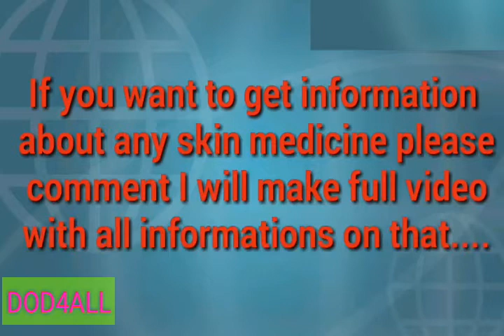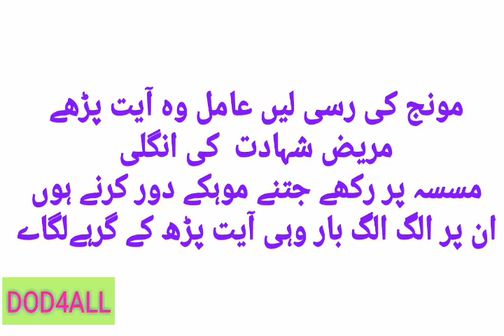Mohkay khtam krna // 5 دنوں میں موہکے یا مسے ختم //dod4all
ایک آیت سے موہکے ،مسے ہمیشہ کے لیے  5 دنوں میں ختم ۔۔۔watch video😘😘😘